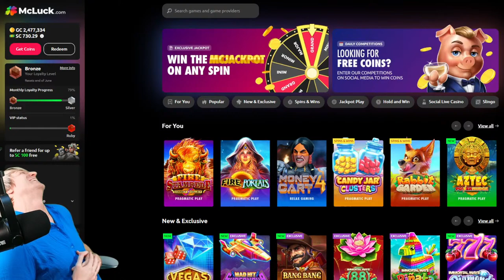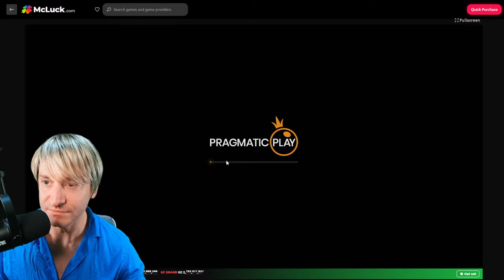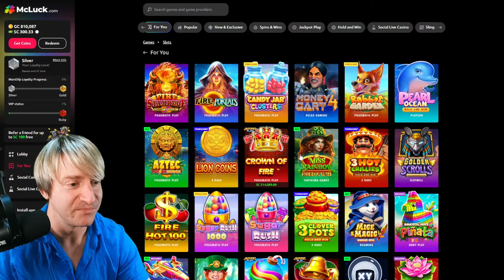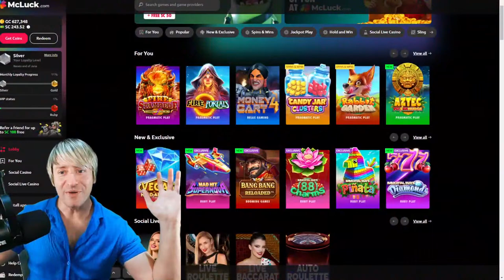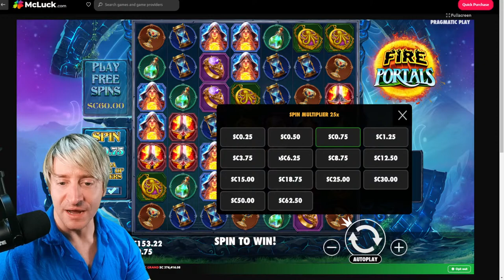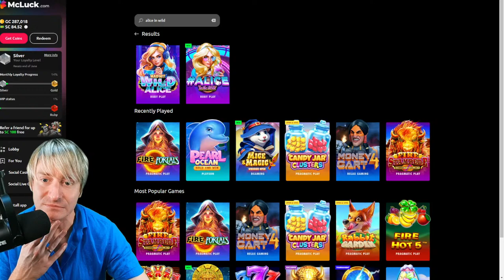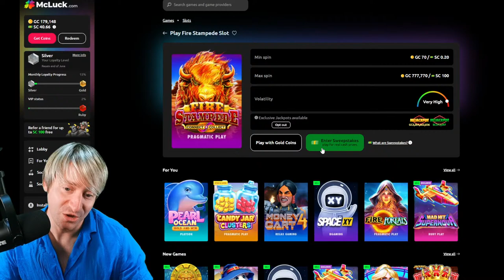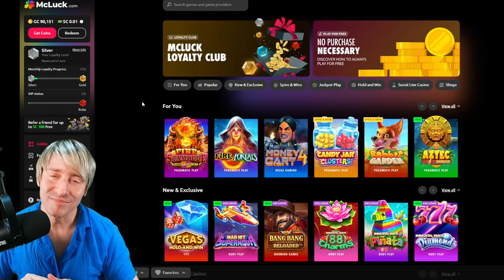Let's Get Those Purple Pearls Tonight!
Enjoy playing 700+ Games and Win Cash Prizes!
and Grab 7,500 Gold Coins and 2.5 FREE Sweepstakes Coins - No Purchase Required!
• Mega First Time Offer!  150% extra coins: GC 50,000 + SC 25 FREE for $9.99
• Legal in the US & Canada (excluding Washington, Idaho, Kentucky,
Georgia, Alabama and Nevada.)
• 18+ Play Responsibly: Always play within your limits and only for entertainment

Facebook.com/slotaholic
Instagram.com/slotaholicvideos

Send mail or packages to:
Josh Duffy
939 Iberville St.
Apt. 421